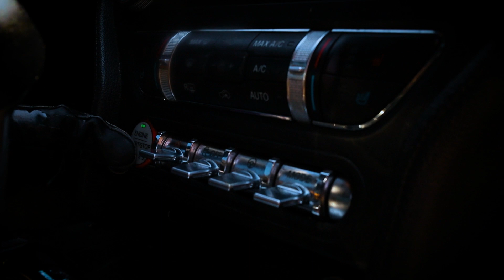2023 Waco ISD Football: Elgin vs University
2023 Waco ISD Football: Elgin vs University 10-13-23